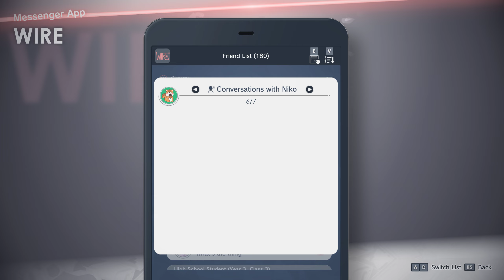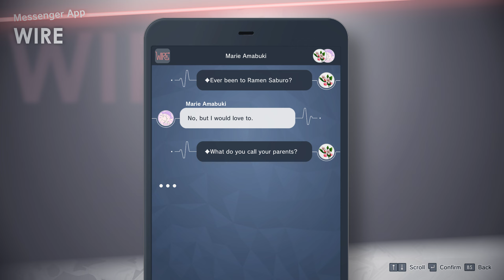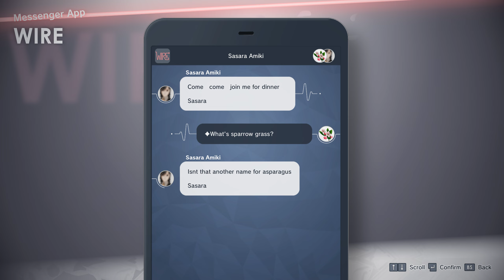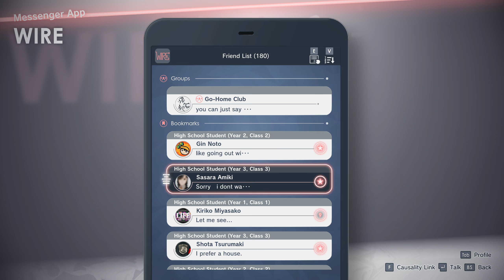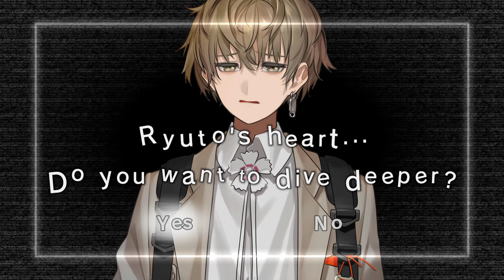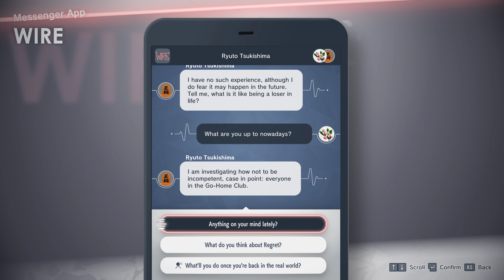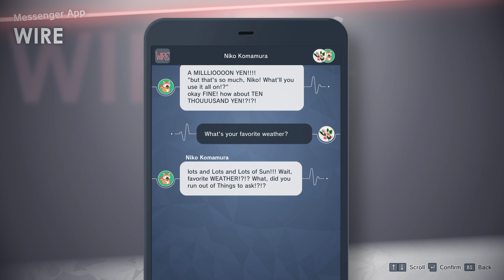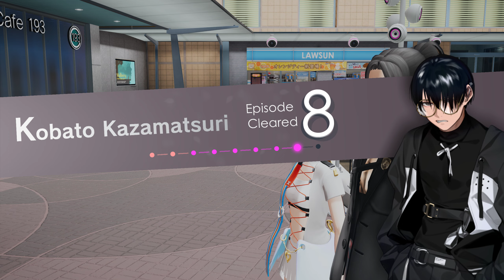Lots of WIRE Chats & Character Episodes | The Caligula Effect 2 Playthrough #38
What the title says. I like to get to know everyone. They're precious.